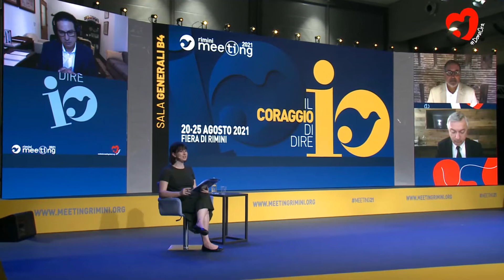VEREINIGTE STAATEN - DEMOKRATIE AM SCHEIDEWEG?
Paolo Carozza, Director of the Helen Kellogg Institute for International Studies at the University of Notre Dame; Joshua Mitchell, Professor of Political Theory, Georgetown University; Maurizio Molinari, Director of La Repubblica. Introduced by Martina Saltamacchia, Distinguished Associate Professor of Medieval History at the University of Nebraska, Omaha.

 What is happening across the Atlantic, documents on the big screen of history the fundamental interdependence between the individual and the people, in other words the need for the self to be within the context of a people in order to emerge, the essential contribution of each person to the common good and consequently the impossibility that a people’s government (demos) is truly such without a civil society characterised by this reciprocity. Are we witnessing a crisis in the founding structure on which American society was built? Or is a different evolution taking place, if it is true that democracy is a system that governs difficulties and crises and is therefore unstable by definition? What then is the vital link between the presence of people who take responsibility with the courage to say 'I' and democracy itself? In order to address this issue in all its complexity, we want to focus on the United States, in many respects an outpost where history is always ahead. Speaking at a European cultural event such as the Meeting about this crisis on the other side of the ocean therefore means talking in advance about something that concerns us all.